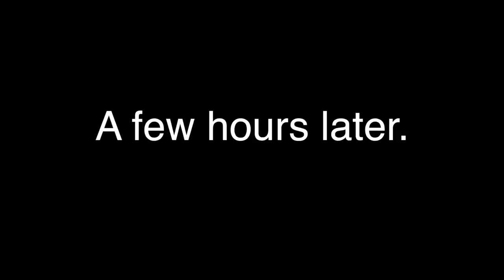GIRLFRIEND Asks my MOM to MOVE IN! *Awkward conversation*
Recently my girlfriend Nicole asked me if she could move in for a few a days and I didn't have problem with it, except I knew she would have to personally ask my mom for her to move in...

Twitch.Tv: @JeffSaxtonVlogs

WHATS UP!!!